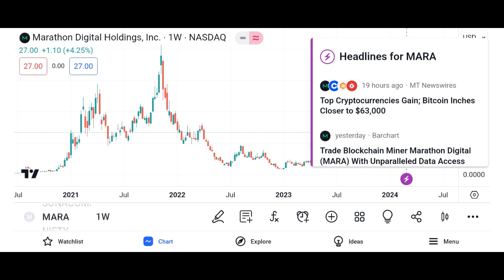MARA Stock Marathon Digital Holdings Inc Stock Breaking News Today MARA Stock Price Prediction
Here I Show  MARA Stock (Marathon Digital Holdings stock) MARA STOCK PREDICTIONS MARA STOCK Analysis mara stock news today and the mara stock price prediction need. Marathon digital holdings fake or real what on marathon digital holdings kya hai on my thing marathon digital holdings tamil talking it into marathon digital holdings stock and these marathon digital holdings news guys are cool. Marathon digital holdings new update today as well as marathon digital holdings review. The mara stock earnings into the morning with mara stock forecast don't do the mara stock option